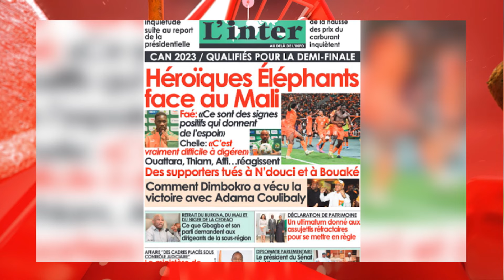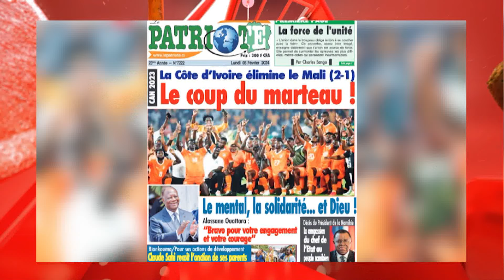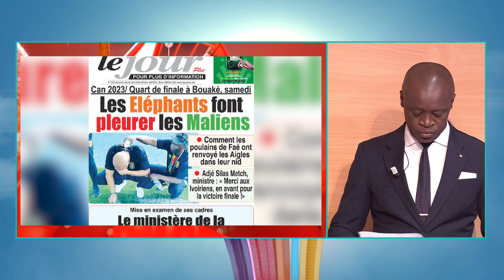La Revue de Presse de RTI 1 du 05 février 2024 par Renaud Kevin Kobia